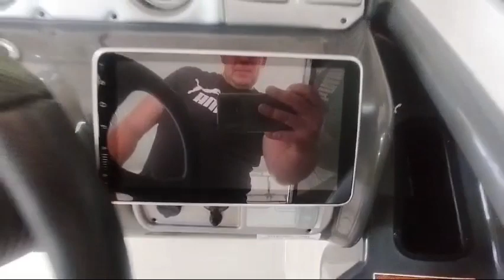Выкладываем небольшой видео отчёт для клиента. Лодка yamaha AR240.